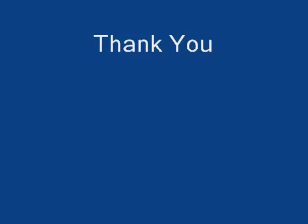Maximuscle Power & Mass Gainer Stack For The Hard Gainer, Combine your Supplements.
Spencer Jackson of Heroes Fitness gives a concise description of the Best Maximuscle Supplement Stack that he has put together to increase muscular power, training strength and size. This is the right supplement stack for you if you are looking for mass gain fast.